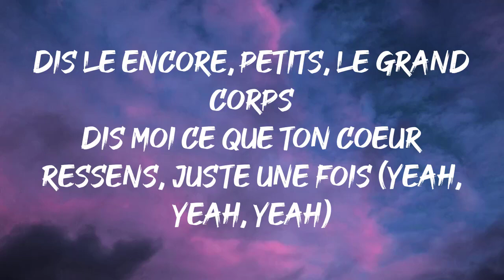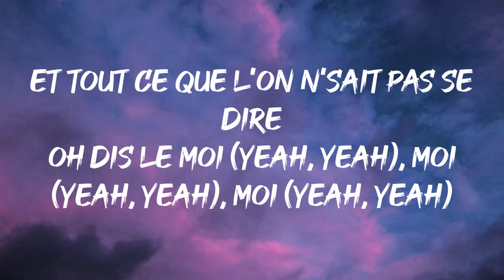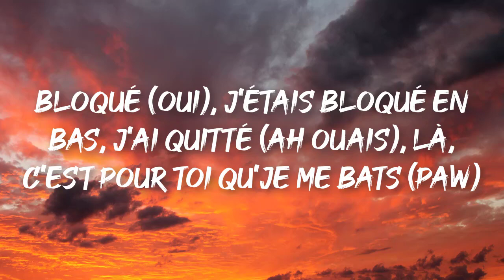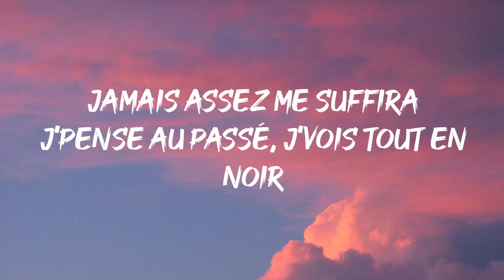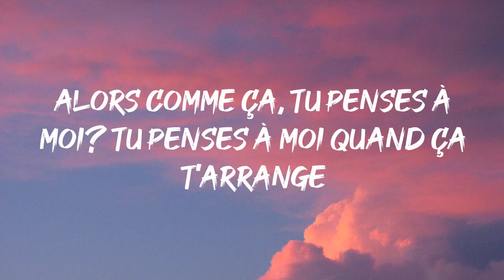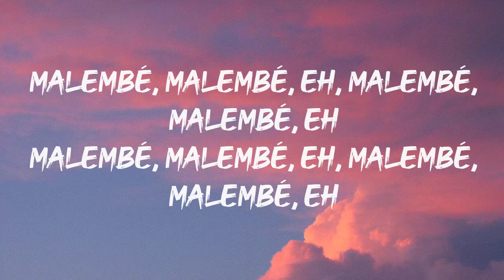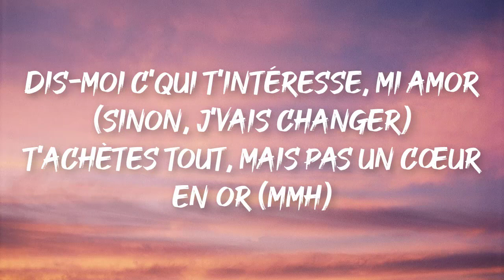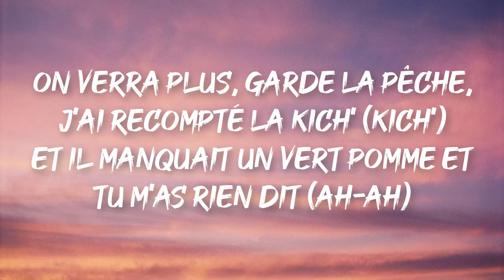Tayc - Love Me (Paroles/Lyrics) | Mix Emkal, Soolking, Maes, Naps, Ninho, Gazo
Paroles: Tayc - Love Me (Paroles/Lyrics) | Mix Emkal, Soolking, Maes, Naps, Ninho, Gazo

Oh baby girl, do you love me?
Moi je veux lire dans ton regard
Et tout ce que l'on n'sait pas se dire
Oh dis le moi (mmh-mmh, yeah, yeah)
Dis le encore (yeah), des petits, le grand corps
Un peu le temps fait l'effort, pour une fois (yeah, yeah, yeah)
Dis le encore, petits, le grand corps
Dis moi ce que ton coeur ressens, juste une fois (yeah, yeah, yeah)
J'suis ton mari, le plus heureux des maris
Et je suis venu pour sécher tes larmes, tu ne va plus pleurer, no
J'suis ton allié, chérie si tu m'aime au steuplait dis le, oh dis le
Oh dis le moi (yeah)
Oh dis le moi (yeah, yeah), moi (yeah, yeah), moi (yeah, yeah)